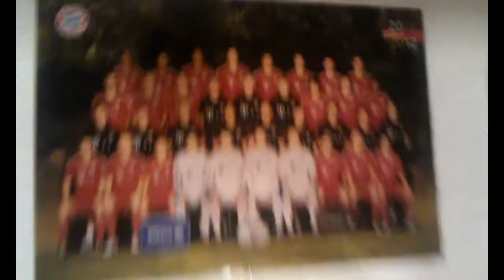Real Life | Ich und mein Zimmer + kleine Info´s [HD]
Hey Leute :)
Jetzt mit 99 Abo´s dachte ich mir, zeigst du dich mal :)
Bitte keine Flames oder so , ist halt meine Sache ob ich mich zeige oder nicht...
Ich selbst finde es immer nett zu wissen, wie die Leute aussehen, den ich zuhöre :)
Also in diesem Sinne, viel Spaß mit dem Video!

LG Lars